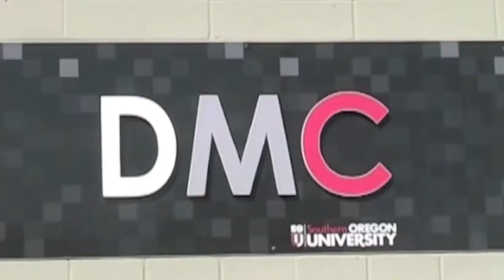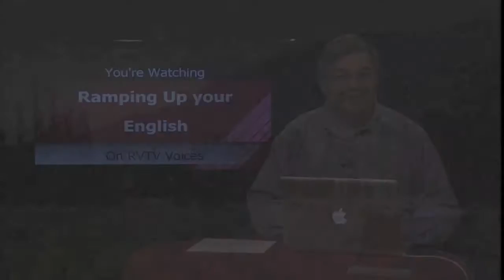RUE Episode 29 seg 1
Alaska Railways is a great way to see Alaska's vast interior.  In this segment, we board an Alaska Rails train at Denali National Park and head into and through the wilderness.  This rail journey sets the stage for our language activity, which is the basics of writing a state report.  All aboard for the Alaska wilderness! Visit LetzCreate.org for more of Ramping Up your English.